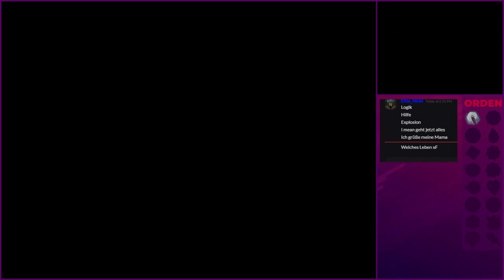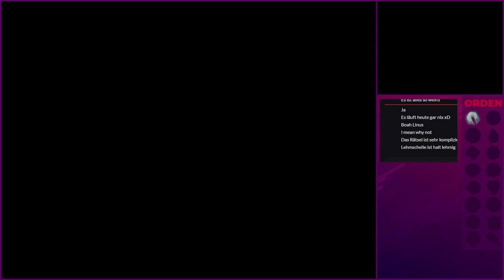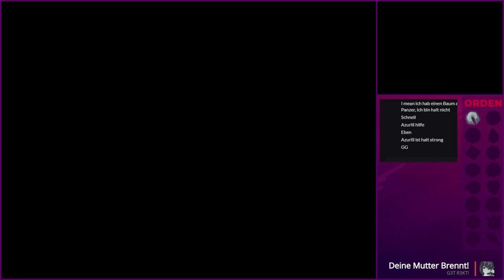Arenaleiter Kai! — Pokémon SoulSilver Hard Randomizer SSHR-03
Moin Leute! Heute kämpfen wir gegen Kai, den zweiten Arenaleiter! Wir werden uns auch um Team Rocket kümmern, welche sich im Flegmon-Brunnen verschanzt haben!

――――――――――⟪ Social-Media ⟫――――――――――

――――――――――⟪ Stream Intro ⟫――――――――――

Please check out the original Artist and their incredible Work!

Song: Kobaryo – Nightcap
Album: Japanese Stream Hardcore Vol.9: